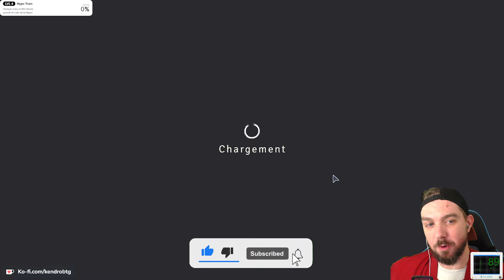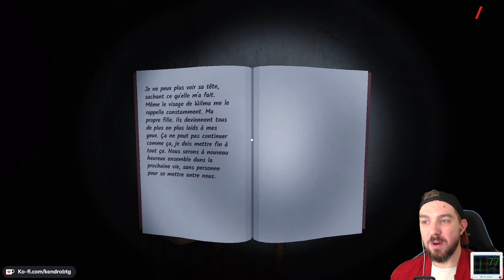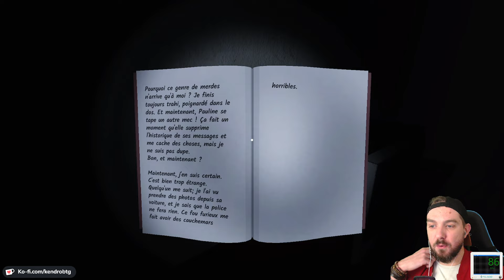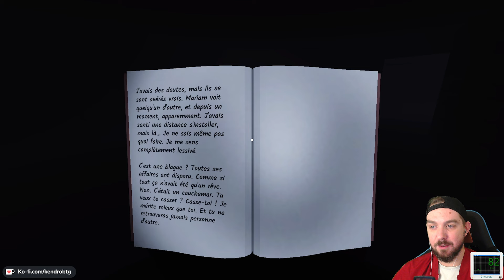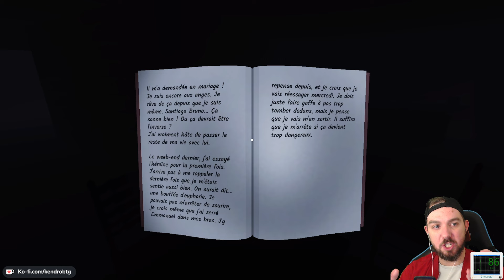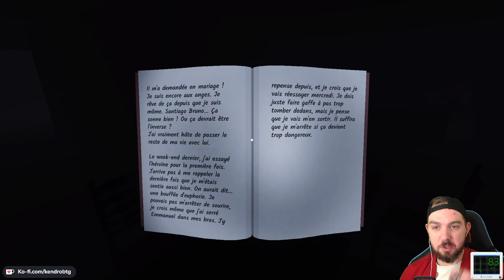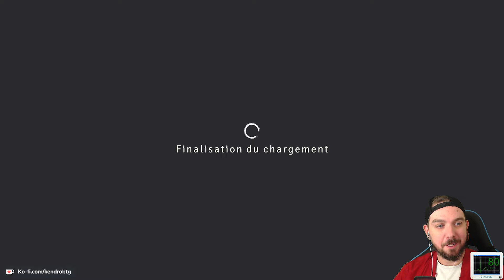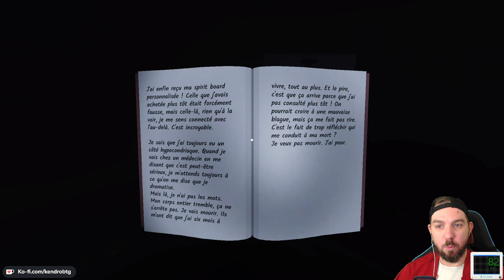REMNANT RECORDS [FR] - Ne laissez JAMAIS ces monstres vous attraper 😱 | Let's Play / Gameplay FR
Let's Play / Gameplay FR du jeu d'horreur Remnant Records.
Remnant Records est un jeu d'horreur et d'enquête pour 1 à 4 joueurs. Explorez des lieux hantés par les morts et découvrez ce qui leur est arrivé quand ils étaient encore en vie à travers des milliers de mystères générés aléatoirement.